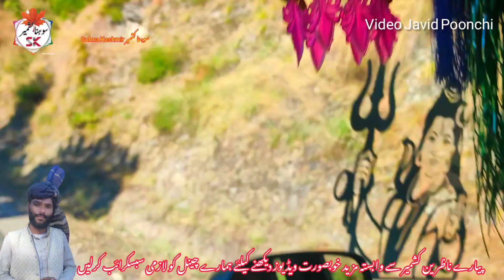Pardesia Kukua Bol | Sad Pahari Song | Most Beautiful Teh Mahore Video | Plz Subscribe Channel &like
ہمارا ویلاگ دیکھنے کے لیے اوپر☝☝دی گئی لنک دبائیں اور
چینل کو سبسکرائب ضرور کریں مہر بانی۔۔۔۔۔۔

Muskan Anjum Official channel

this is most important channel

Related posts
Taqreer
Naat
Gojri
Pahari Song
Kashmiri Song
Ghazals
Valley View
Village Biography
Personality Interview
etc. only on Sohna Kashmir YouTube channel
and Also Facebook Live Broadcast service